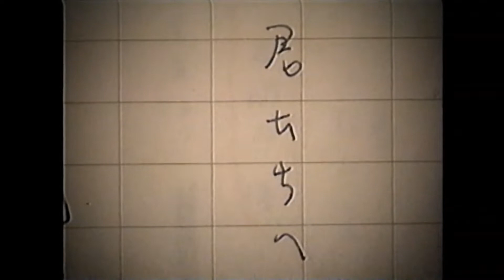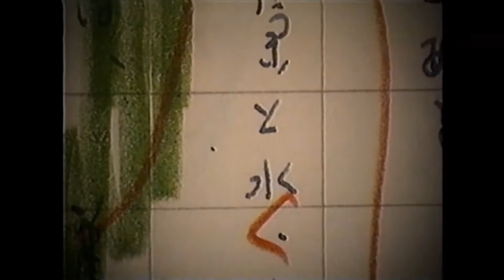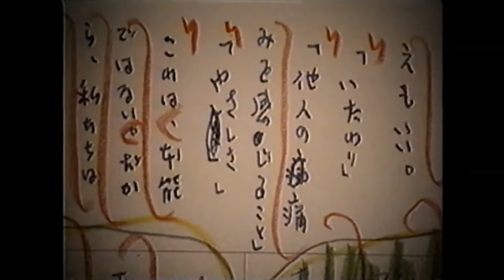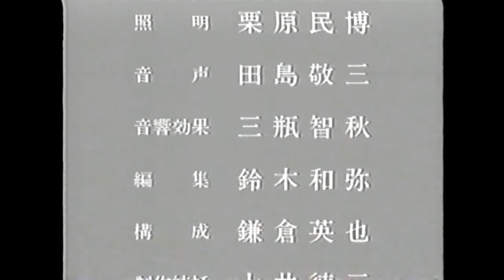21世紀に生きる君たちへ 司馬遼太郎（朗読：佐藤慶）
さとうけい